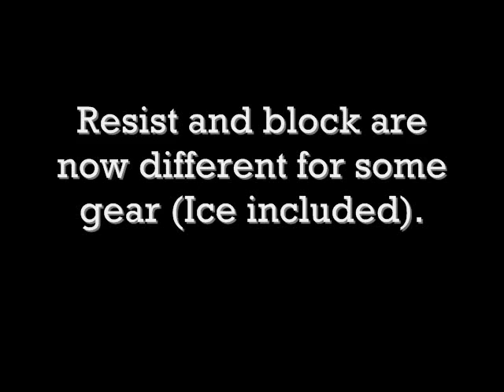Changes to Aquila Crafted Gear! (Lvl 70 + 90, Wizard101)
After complaints about resist, the crafted Aquila gear has been changed. Here's a look at the stats. Learn more about this and Exalted Amulets